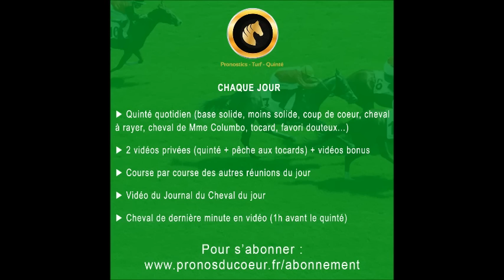pronostic pmu quinté+ du jour lundi 15 janvier 2024 Cagnes sur Mer.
Sélection Jean-Marc Roffat
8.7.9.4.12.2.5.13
confiance 0/5
prudence dans vos jeux